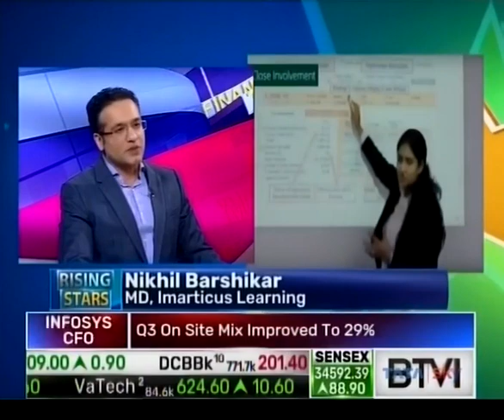Nikhil Barshikar, Founder & MD, Imarticus Learning on Bloomberg TV (BTVi) 'Rising Stars'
In this episode of ‘Rising Stars’, Vikram Oza speaks to Nikhil Barshikar, Founder & MD, Imarticus Learning where he talks about the company challenges, growth plans and current EdTech trends.

Credits: Bloomberg TV (BTVi)

About Imarticus Learning:

Imarticus Learning offers a comprehensive range of professional Financial Services and Analytics programs that are designed to cater to an aspiring group of professionals who want a tailored program on making them career ready. Our programs are driven by a constant need to be job relevant and stimulating, taking into consideration the dynamic nature of the Financial Services and Analytics market, and are taught by world-class professionals with specific domain expertise.

Headquartered in Mumbai, Imarticus has classroom and online delivery capabilities across India with dedicated centres located at Mumbai, Bangalore, Chennai, Pune, Hyderabad, Jaipur, Coimbatore and Delhi.